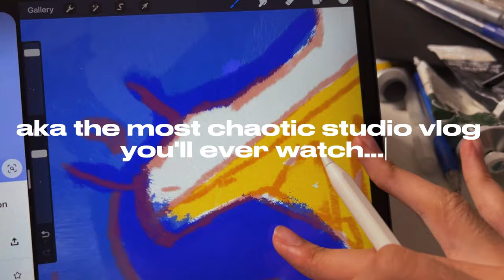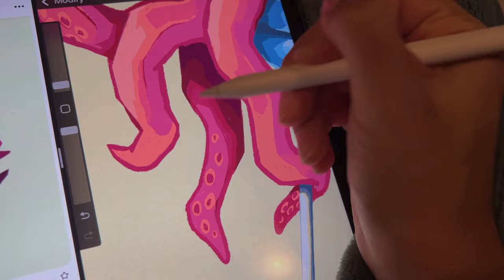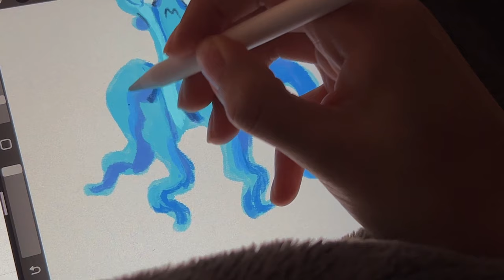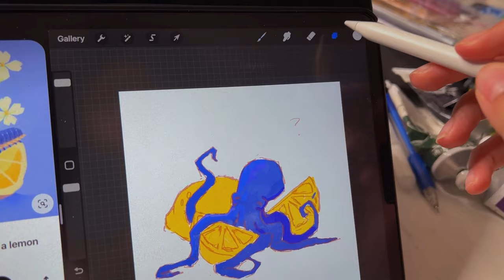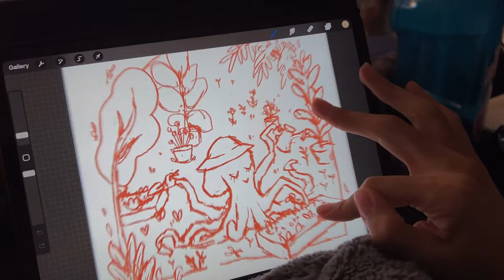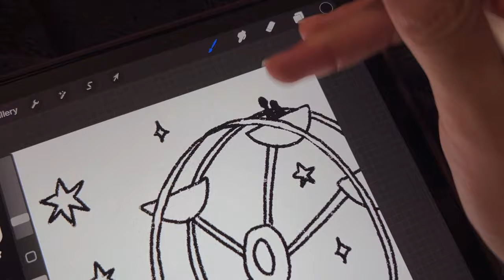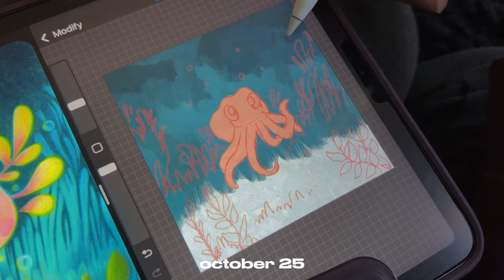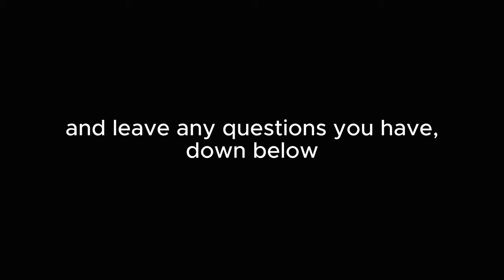a chaotic art vlog ★ traditional artist tries digital art for 30 days | peachtober 2023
sorry about the audio im still trying to figure out how to make my videos sound better ;(
0:00 intro
1:23 my inktober rules
2:33 should I be doing this (1)
3:49 trying to prepare (2,3)
4:54 idea making process (4,5)
5:39 my brother hyping me up
6:11 I don’t like this one (6)
6:33 (7)
7:25 dog break (8)
8:31 (9)
9:11 a random rant + update
10:49 girl talk - being a woman sux (sometimes)
12:01 just be. (10)
12:56 textures on procreate
13:43 post-therapy: im fine and social media is insane
15:53 drawing at a cafe (11,12)
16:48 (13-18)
19:13 tragedy strikes
19:50 (19)
20:07 touch grass (20)
21:17 dont give up now! (21, 22)
23:00 dog watching (23-25)
25:27 digital oil painting (26, 27)
26:20 sketchy drawings (28, 29)
27:26 the last two drawings…
28:00 trick or treating
29:11 my mom hyping me up
29:43 outro - buy some prints!
30:12 bloopers